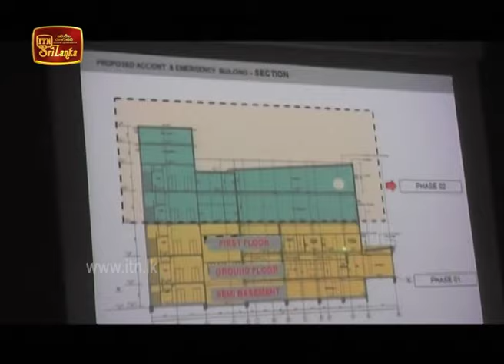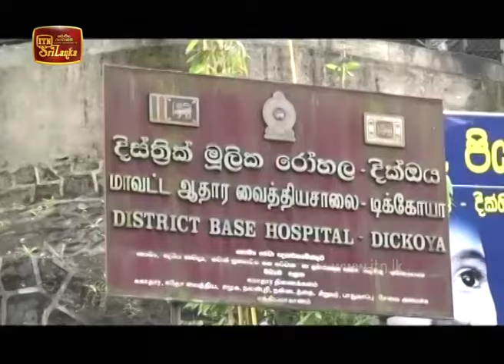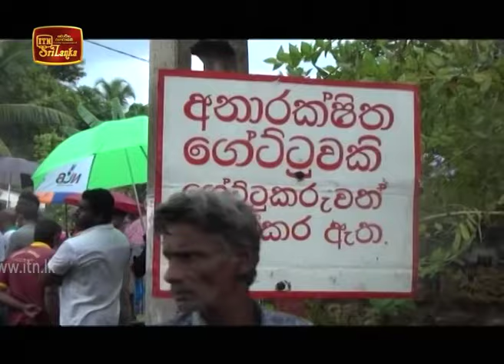ITN News 2020-01-23 | 09.30 PM